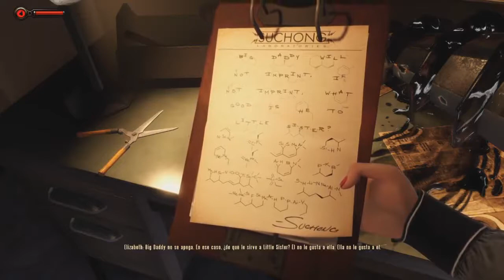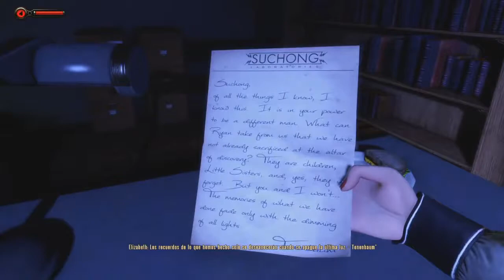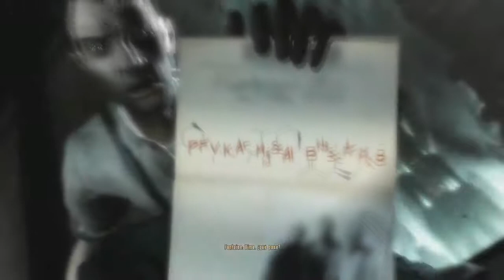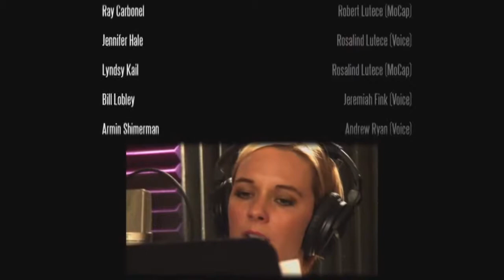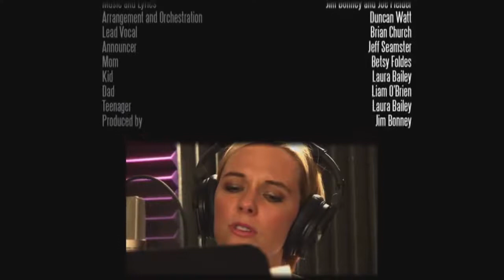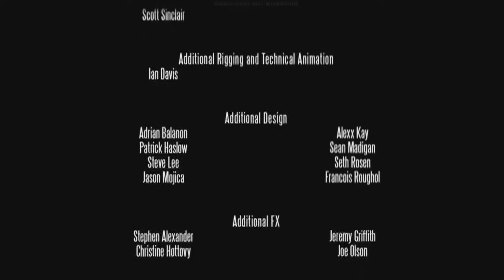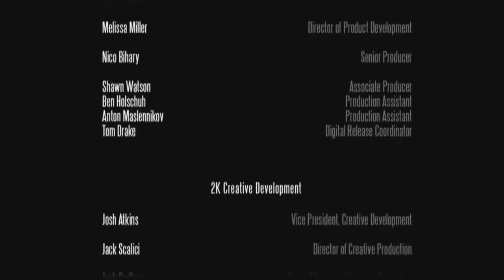HISTORIA DE BIOSHOCK INFINITE: Panteón marino parte 2| Capítulo 7:La mujer que lo empezó todo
HOMENAJE  A LA HISTORIA DE BIOSHOCK INFINITE: Panteón marino parte 2
 Capítulo 7:La mujer que lo empezó todo

Gracias por pinchar en el vídeo bro, si te ha gustado te dejo aquí algunos que también pueden gustarte :D